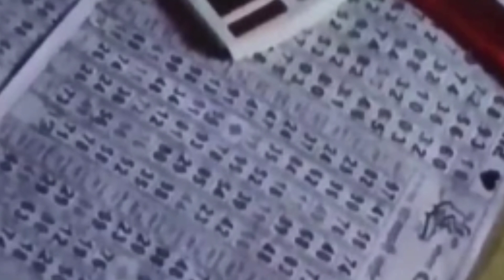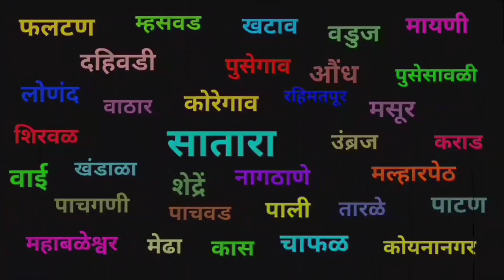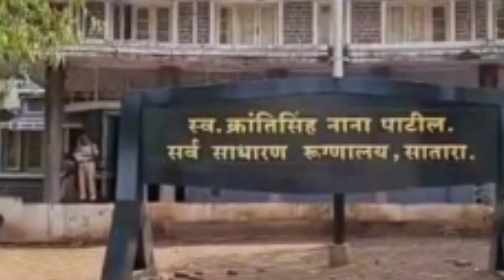Satara I सातारा जिल्ह्यातील वेगवान बातम्यांचा वेगवान आढावा I 17 April 2023